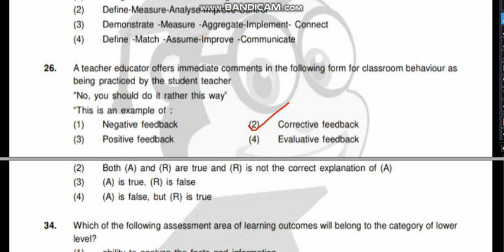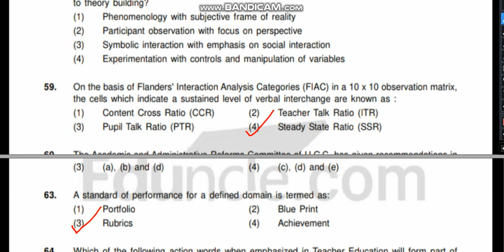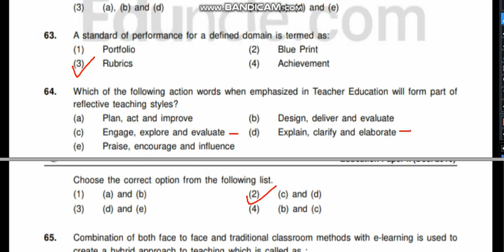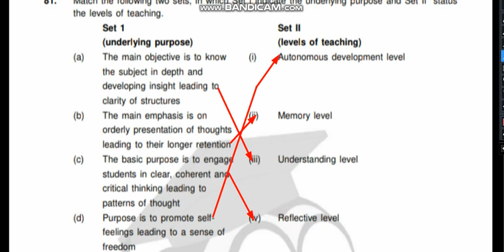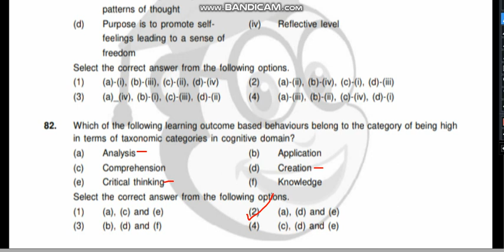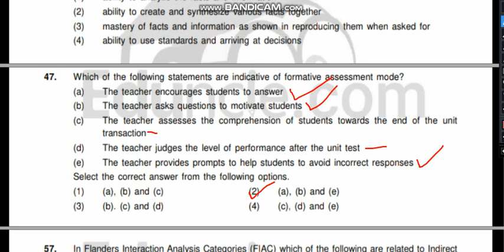UGC NET Education Paper 2 Unit-7 MCQ|Pedagogy,Andragogy and Assessment|Part-3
a) Pedagogy, Pedagogical Analysis - Concept and Stages, Critical
Pedagogy- Meaning, Need and its implications in Teacher Education,
Organizing Teaching: Memory Level (Herbartian Model),
Understanding Level (Morrison teaching Model), Reflective Level
(Bigge and Hunt teaching Model), Concept of Andragogy in Education: Meaning, Principles, Competencies of Self-directed Learning, Theory of
Andragogy (Malcolm Knowles), The Dynamic Model of Learner
Autonomy
b) Assessment – Meaning, nature, perspectives (assessment for
Learning, assessment of learning and Assessment of Learning) - Types
of Assessment (Placement, formative, diagnostic, summative)
Relations between objectives and outcomes , Assessment of Cognitive
(Anderson and Krathwohl), Affective (Krathwohl) and psychomotor
domains (R.H. Dave) of learning
c) Assessment in Pedagogy of Education: Feedback Devices: Meaning,
Types, Criteria, Guidance as a Feedback Devices: Assessment of
Portfolios, Reflective Journal, Field Engagement using Rubrics,
Competency Based Evaluation, Assessment of Teacher Prepared ICT
Resources
d) Assessment in Andragogy of Education - Interaction Analysis: Flanders’
Interaction analysis, Galloway’s system of interaction analysis
(Recording of Classroom Events, Construction and Interpretation of
Interaction Matrix), Criteria for teacher evaluation (Product, Process
and Presage criteria, Rubrics for Self and Peer evaluation (Meaning)